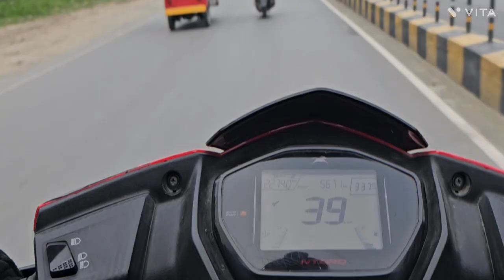SHORT💯 RIDE🚨 WITH 😈MAFIA NTORQ❗️